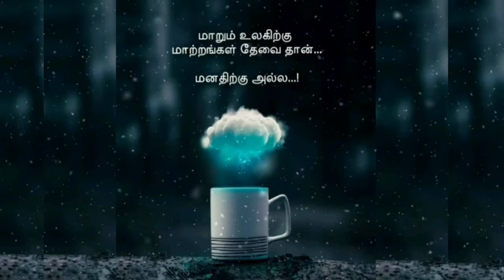Sujatha novel-Pesum pommaikal.சுஜாதா நாவல்-பேசும் பொம்மைகள்(பகுதி-14).Best novel's reading in tamil.